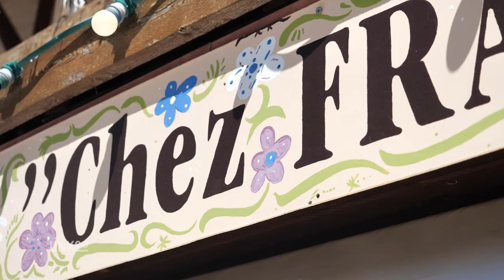CHEZ FRANZ : Hôtel Restaurant à ALLOS 04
Notre établissement se trouve au pied et au départ des pistes du Seignus. Cette station de ski familiale culmine de 1500 à 2450 mètres et accueille les sportifs de tous niveaux. Le Seignus d’Allos est également une destination prisée pour d’autres activités : VTT, randonnées, tennis, etc.